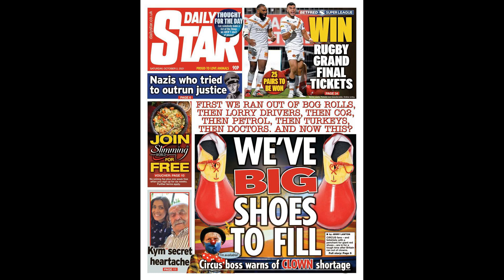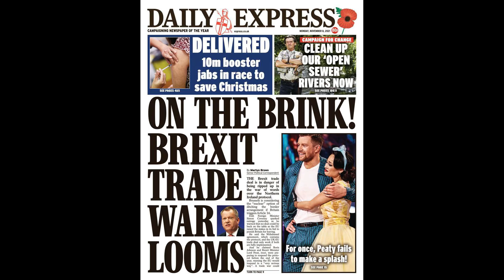Revealed: How long Watford’s Ozan Tufan is expected to be out for afte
Revealed: How long Watford’s Ozan Tufan is expected to be out for after picking up knee injury with Turkey